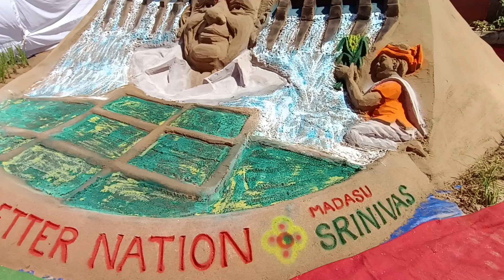కెసిఆర్ ,Kcr sand art by balaji varaprasad Akunuru international sand artist.(2)